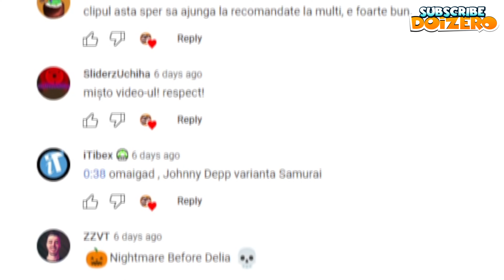UNBOXING ✅ si Review la o Consola din Copilarie! ✅ Review Terminator mini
412 views  Sep 26, 2022
💸Orice donatie = SHOUTOUT in urmatorul episod 😄
Muzica:
Official Music Credit:
Ne poti gasi si pe:
📋 Iată pe ce ne jucăm noi / Colecția de Console:
PC
PlayStation 4
PlayStation 3
PlayStation 2
PlayStation
Xbox 360
Xbox Original
Nintendo Switch
Nintendo Wii U
Nintendo Wii
Nintendo Gamecube
Nintendo 64